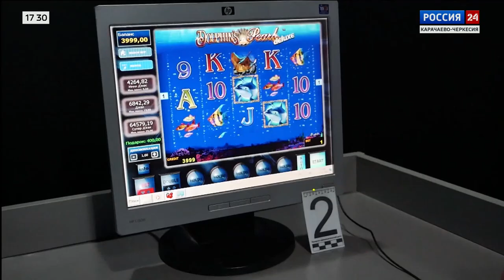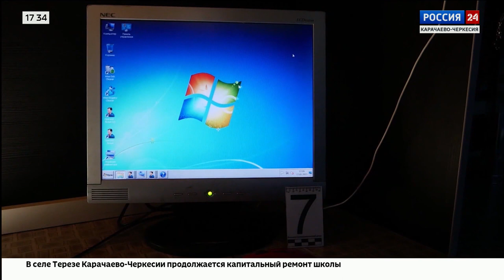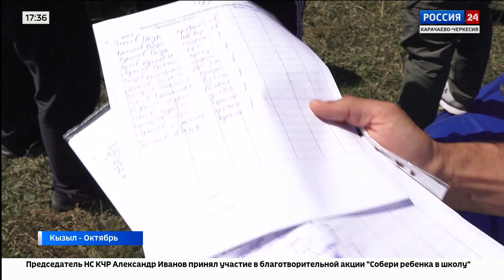"Вести Россия 24" Эфир от 09.08.2023